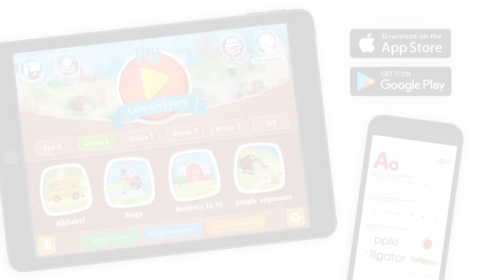Thanksgiving Story for Kids - The First Thanksgiving Cartoon for Children | Kids Academy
Thousands of parents and educators are turning to the kids’ learning app that makes real learning truly fun. Try Kids Academy now! Enjoy our special Cyber Week offer. The price was 75% higher!

Thanksgiving Story for Kids - The First Thanksgiving

It's Kids Academy, and today we are gonna talk about Thanksgiving Day! It is a holiday celebrated in America on the fourth Thursday of every November. Children know Thanksgiving as a day that they are off school and eat turkey. Ask your students and children if they know the story of how Thanksgiving began. Further, ask your students or children what it means to be thankful and list things for which they are thankful.  This video explains the history of Thanksgiving in a way that is easy to understand and it is perfect for young learners.

The video opens with a description of what most children understand about Thanksgiving.  The video mentions parades, a big meal and time spent with family on Thanksgiving.  Then the video details the story of the Pilgrims and their voyage to the New World. After their arrival, the winter was cold and long.  When it was spring the Pilgrims needed to plant food to survive. The Native Americans helped the Pilgrims plant food such as corn.  At the end of the summer there was a great harvest. The Pilgrims celebrated and invited the Native Americans to a big feast. This was the first Thanksgiving.
The video points out that the Pilgrims were very thankful for their food and the help they received from their Native American friends. Now on Thanksgiving each year we express our thankfulness as well for food, family and shelter.

Thanksgiving for kids is a fun day to spend eating good food, watching a parade, and spending time with family. But it is much more than that. Thanksgiving Day is a time to reflect upon the many good things that we have and be thankful.  This Thanksgiving 2019, use this fun and educational video to learn the history of Thanksgiving in your home class or school classroom.

Install for free our Kids Academy Talented and Gifted Program for kids aged 2-10: